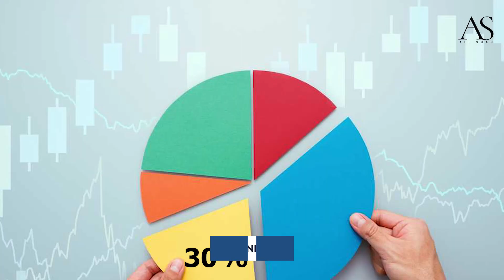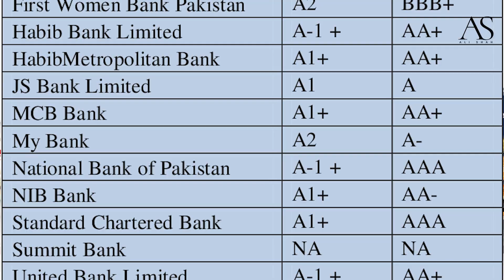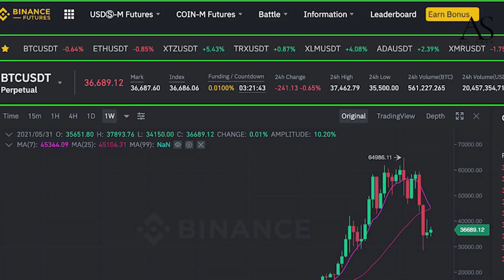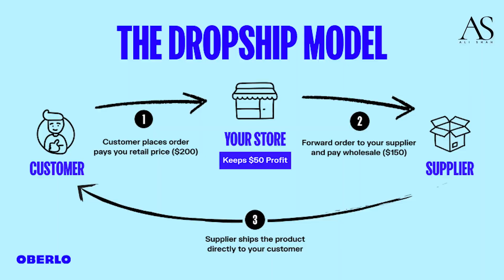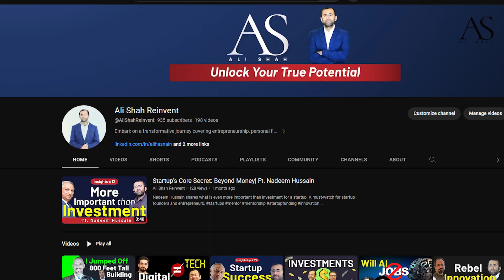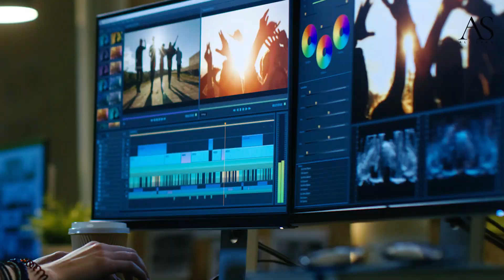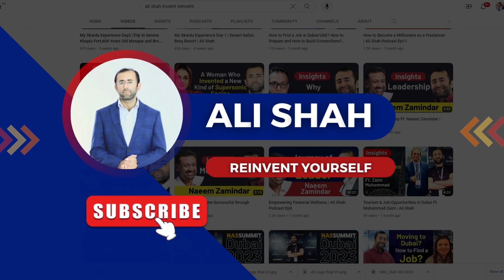9 Passive Income Ideas 2023 | How I Made Millions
In today’s difficult economic situation with rising Inflation, it is becoming increasingly difficult for a common man to make both ends meet. Is there any way to make some extra income ? Passive income is income that you earn without having to actively work for it. In this video, I’ll share with you different ways to generate passive income, These are tried and tested methods. Passive income can be a great way to supplement your income or reach financial independence.

Want to earn more, make good Investments, set-up a business/startup? I can help you reinvent yourself and unlock your true potential.
I am business founder (3 times) also called entrepreneur these days with a global experience across the UK, Pakistan and UAE. My life’s purpose is to make a difference in your life.

passive income ideas without investment

7 passive income ideas

legitimate passive income ideas

passive income ideas offline

9 passive income ideas

small passive income ideas

top 10 passive income ideas

online passive income ideas

best passive income ideas 2023

Passive Income
Income Ideas
Financial Freedom
Online Business
Investing
Side Hustle
Passive Earnings
Money Making Tips
Financial Independence
Residual Income
Home Business
Passive Income Strategies
Entrepreneurship

Personal Finance
Investments
Side Hustle
Financial Freedom
Entrepreneur
Investor
Real Estate Investing
Dividend Stocks
High Yield Savings
Online Courses
Ali Shah Reinvent
Ali Shah
Passive Income Ideas Reinvent
How I made Millions
How I made millions from Passive income

Ali Shah
Ali Shah Reinvent
Financial Freedom
Financial Education
Stocks
Stock trading
Stock market forecast
Finance
Investment
Personal finance
Fintech
Business ideas
Freelancing
Retire early
Tech stocks
Stock market
How to make money online
Investment climate
Side hustle
Passive income